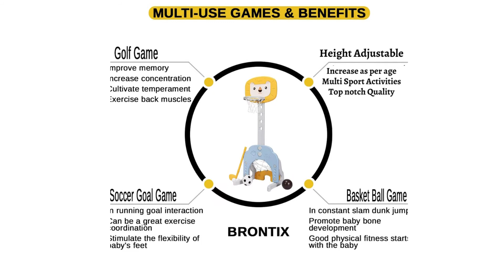⚽ Basketball for Kids Includes Indoor Football Set Games for Kids with Multi Sport Activities ⚽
⚽ Basketball for Kids Includes Indoor Football Set Games for Kids with Multi Sport Activities ⚽Hello Friends,
           I am selling toys all over India I am selling all types of toys, games like puzzle games, board games etc.. In this video, I have shown  ⚽ Basketball for Kids Includes Indoor Football Set Games for Kids with Multi Sport Activities ⚽ If u want to buy contact only this Whatsapp no.9978534368

Payment receiving only from Paytm and bank transfer.

Buying Link👇🏼👇🏼

SOFTIES Basketball for Kids Includes Indoor Football Set Games for Kids with Multi Sport Activities

You can also Buy Our websie 👇🏼👇🏼